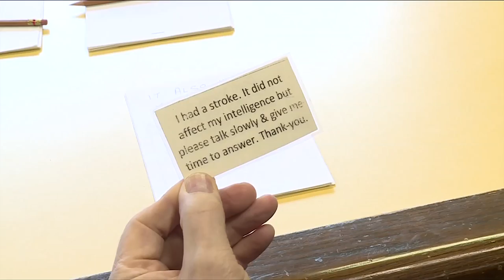Vital People: Saanich Peninsula Stroke Recovery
Since 1990, the Saanich Peninsula Stroke Recovery Association has been helping stroke survivors with their recovery and supporting their caregivers too.